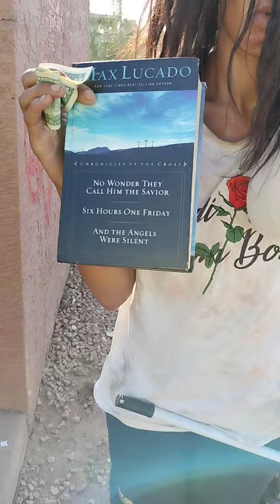She BeHolds the Book and Gets Paid to Hear.. Matthew 11:28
watch this wonderful experience as a homeless person receives a dollar per minute to listen to the verse Matthew 11:28. check out how amazing it is to find out what she is holding in her hand.